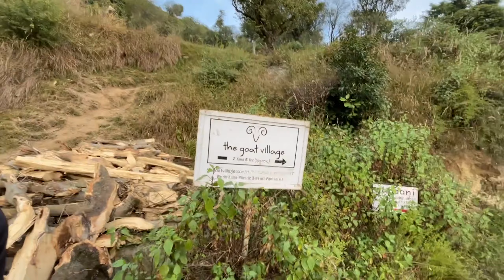Dehradun vapas jaate hue ek galat kadam aur hum seedha neeche 😭😭 | Travel bug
On our way back to Dehradun we went through this crazy road.
lekin dar ke aage jeet hai.

pray for my bike guys :(
Gears I Use For Vlogging :